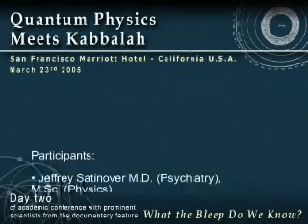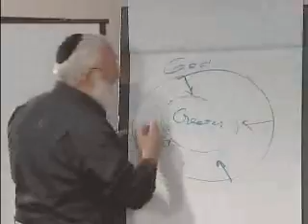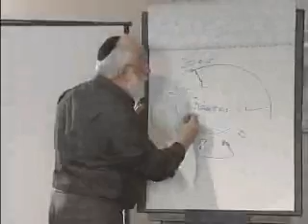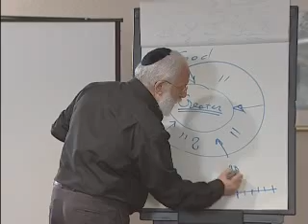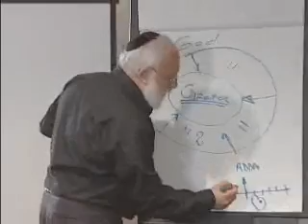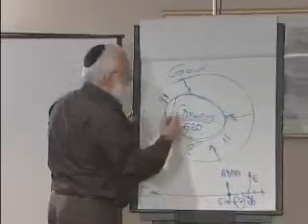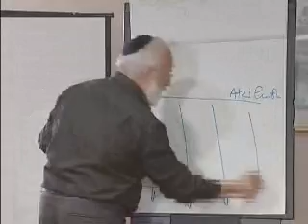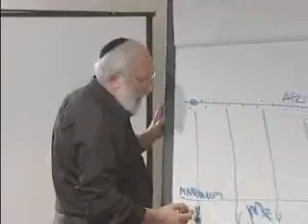Quantum Physics Meets Kabbalah (Day 2-1)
What The Bleep Quantum Physics Meets Kabbalah (Day 2 - 1) Documentary

كما لا تنسوا ان تتابعونا على صفحات وسائل التواصل الاجتماعي في الروابط التالية  :

تويتر   Twitter

فيسبوك Facebook

سناب تشات Snapchat

انستقرام  Instagram